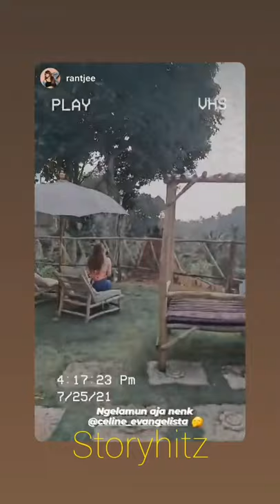CELINE jalan-jalan dengan anak-anak. SERU!!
Keseruan Celine di rumah dengan anak-anak & anabul!

Selamat menonton.